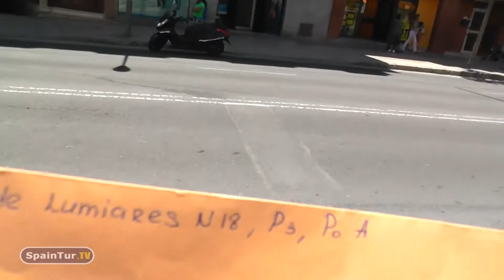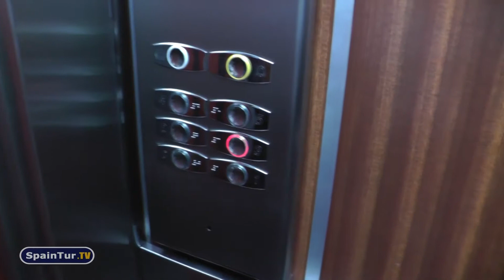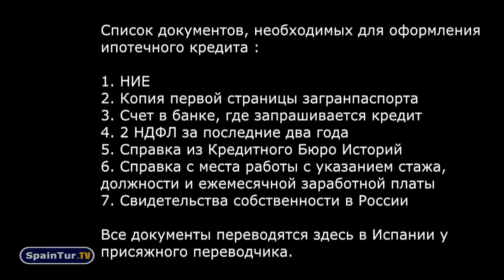77.400 € БАНКОВСКАЯ ДЕШЕВАЯ КВАРТИРА в Испании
ХОРОШЕЕ МЕСТО, ПОЧТИ ЦЕНТР, ТОРГ ВОЗМОЖЕН ! 77.400 €, 109 m², 4 комнаты+зал, 2 ТУАЛЕТА,ванна и душ, паркет, оригинальная планировка.
Piso exterior de 109m² ubicado en edificio con ascensor. Está situado en un entorno urbano consolidado con buenas comunicaciones con el resto de la ciudad. Solicita más información sin ningún compromiso.
Продажа, аренда, ремонт и строительство недвижимости в Alicante-Аликанте , Испания! БАНКОВСКАЯ И ДРУГАЯ НЕДВИЖИМОСТЬ !
Skype: spaintur
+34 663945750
г. Аликанте (Alicante), Испания.
С уважением риэлтор, Сергей Езовский.

Skype: spaintur
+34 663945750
Сергей Езовский